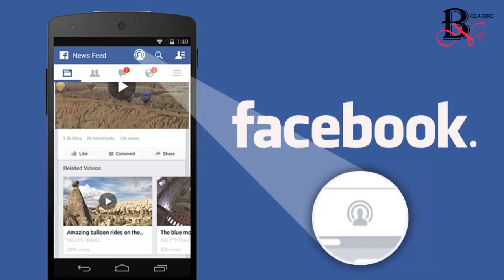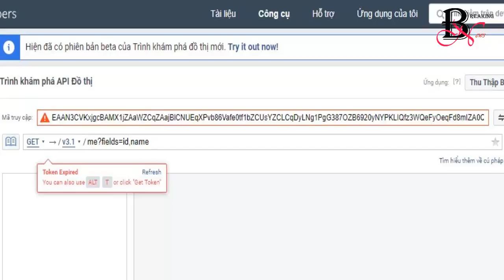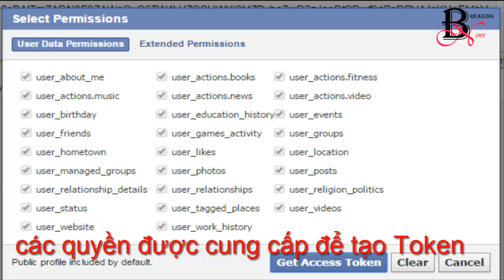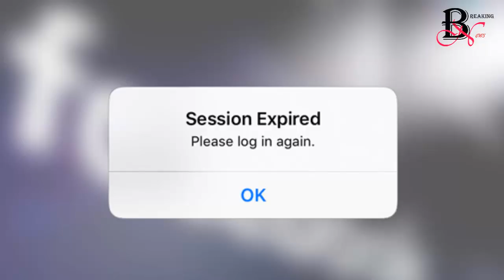Tin chấn động: 90 triệu người dùng Facebook bị hack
Cách đây vài tiếng đồng hồ, thông tin Facebook bị hack đã khiến cộng đồng mạng sửng sốt, với con số ảnh hưởng cuối cùng được ghi nhận đã lên đến 90 triệu người dùng.
Theo Facebook tiết lộ, tin tặc đã lợi dụng lỗ hổng về bảo mật để tấn công hệ thống, khiến 50 triệu tài khoản bị hack và 40 triệu tài khoản khác buộc phải đăng xuất.
90 triệu tài khoản chịu ảnh hưởng là những người đã sử dụng tính năng View As trong vòng 1 năm qua. Hiện tại, Facebook đang tiến hành thiết lập lại mã token của 90 triệu tài khoản nói trên – gồm 50 triệu tài khoản bị hack, cộng thêm 40 triệu tài khoản khác đã dùng View As để "phòng ngừa".